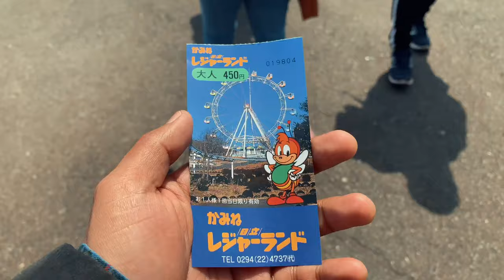Hitachishi Kamine Zoo Vlog #2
This Zoo is located inside the Hitachi-Shi Kamini Park overlooking the Pacific Ocean, popular for its elephants, giraffes, and lesser pandas

Special thanks to Tsering Dai, Sagar Gurung and Anzana Theeng Tamang.